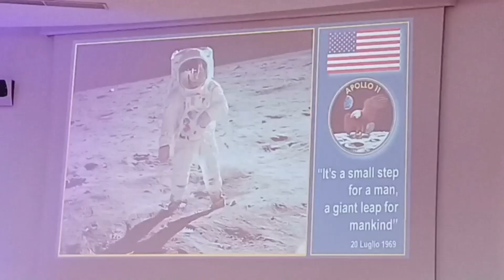L'astronauta Paolo Nespoli ha incontrato gli studenti di Olbia al festival dell'aerospazio.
L'astronauta Paolo Nespoli ha incontrato gli studenti di Olbia al festival dell'aerospazio. Tre missioni, più di trecento giorni sulla stazione internazionale: ha raccontato la sua carriera e commentato la candidatura della Sardegna a ospitare l'Einstein telescope.